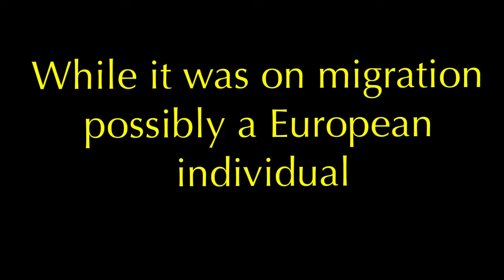A Peregrine And Some Prey Items At The Crooked Spire Chesterfield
No wonder why the pigeons got startled